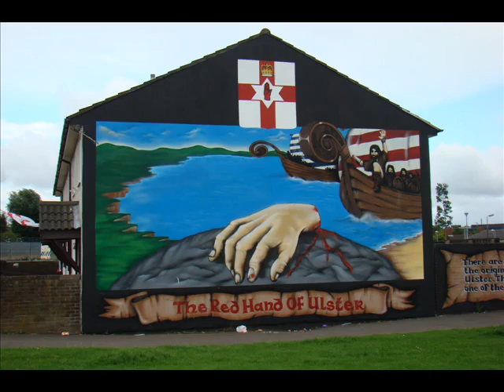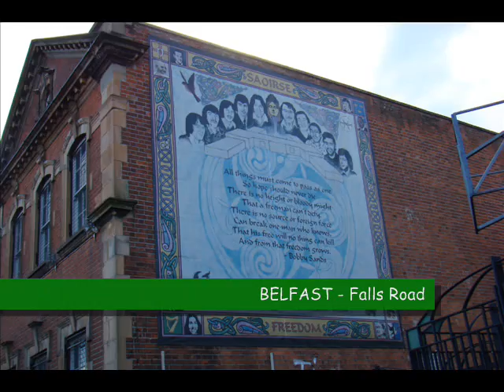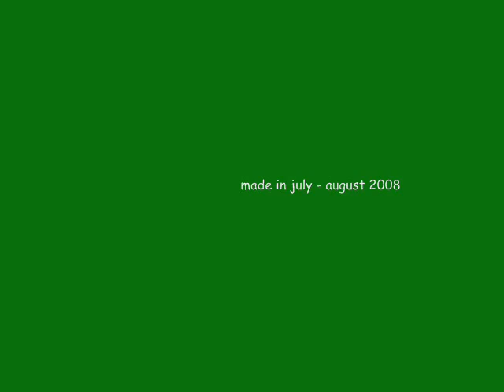Ireland 2008 - Days in the North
Montage of pictures of my holiday in the north of Ireland.